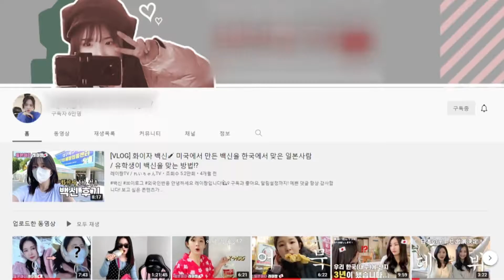모두의TV 유유소 레이짱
유튜버가 유튜버를 소개합니다(유유소) 1편 레이짱

농업유튜버 유이장이 일본인 유학생 레이짱을 만나 팔공산 미나리를 수확해 봅니다.

생애 최초 미나리 수확에 이은 미나리 삼겹살 시식까지 과연 레이짱은 잘해낼 수 있을까요?

레이짱의 좌충우돌 농사 체험기, 영상으로 만나보세요~